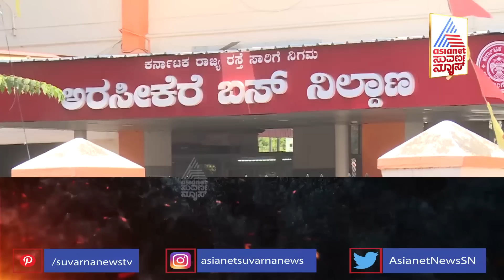ಅತಿರಥರ ಅಖಾಡ | ಹೇಗಿದೆ ಅರಸೀಕೆರೆ ಕ್ಷೇತ್ರದ ಚುನಾವಣಾ ಕಣ ? | Athirathara Akhada | Arsikere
Political Expert Prashant Natu Analysis Ground Reality Of Arsikere Constituency | KM Shivalingegowda | Athirathara Akhada